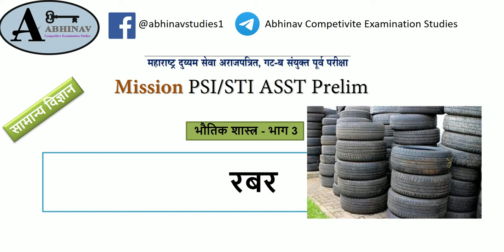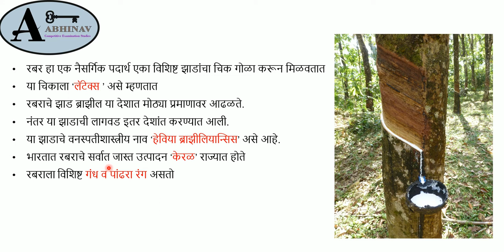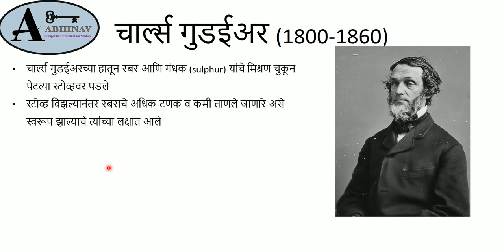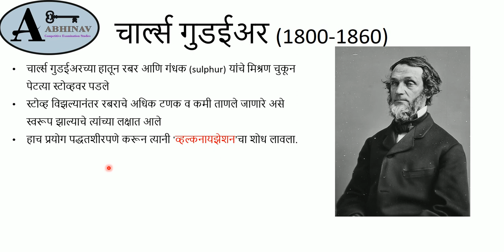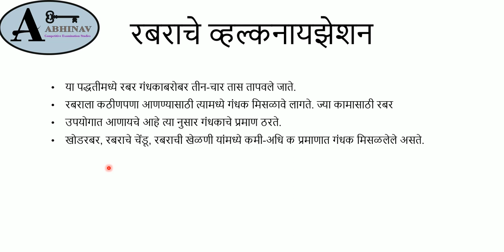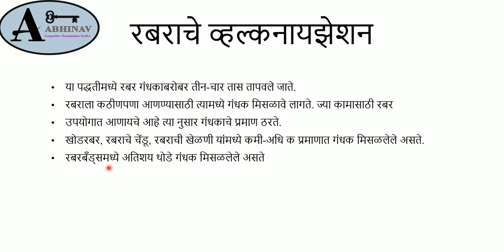भौतिकशास्त्र भाग- 3 Complete Information about Rubber in Marathi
या व्हिडिओ मध्ये  चर्चा केलेले मुद्दे:
- रबर
- चार्ल्स गुडईअर
- रबराचे व्हल्कनायझेशन
नागरिकशास्त्र प्रश्न मंजूषा क्रमांक 1